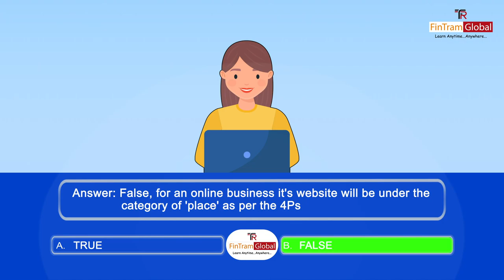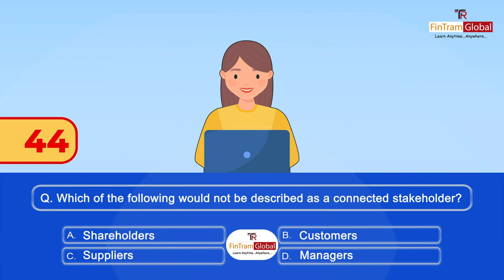QUIZ TIME: Are You Ready for the ACCA MCQ's Marathon? ACCA CBE Practice Platform | FinTram Global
In this quiz, we're offering you a chance to practice for the ACCA MCQ's Marathon. The ACCA MCQ's Marathon is a series of multiple-choice exams that will test your knowledge of accounting and auditing standards.

If you're ready for the challenge, then check out this quiz and see how well you do. The quiz is designed to give you practice for the ACCA MCQ's Marathon, and we hope you enjoy it. We'll be happy to answer any questions you have about the quiz or the ACCA MCQ's Marathon.